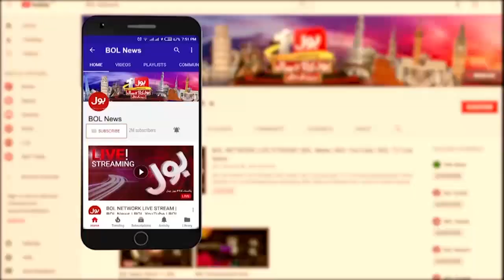Bilawal Bhutto Zardari News Conference | By-Election Latest Update | Breaking News